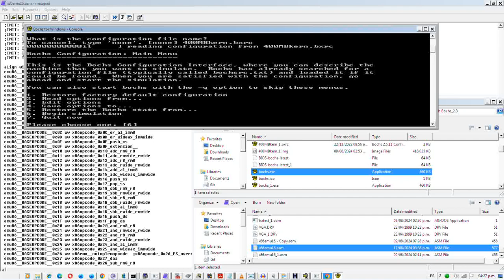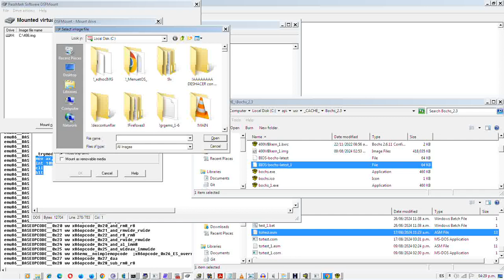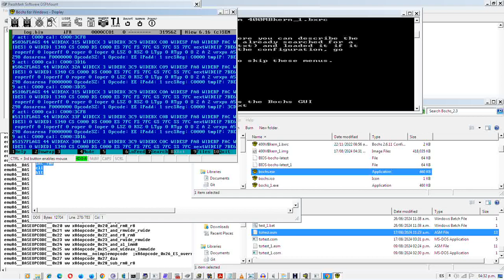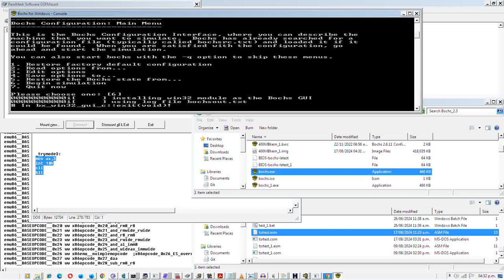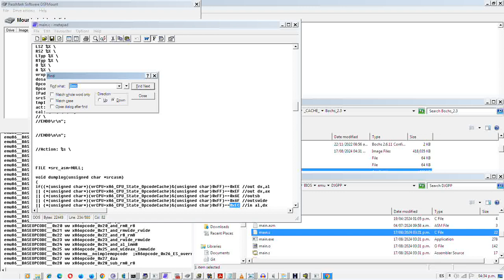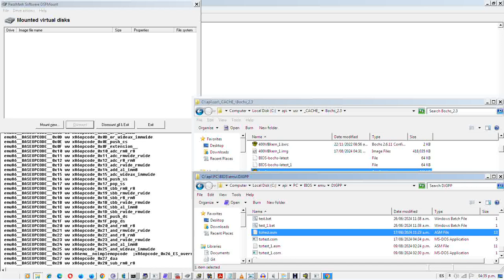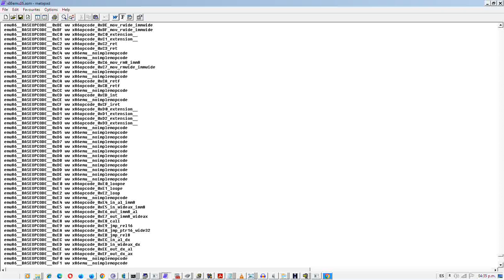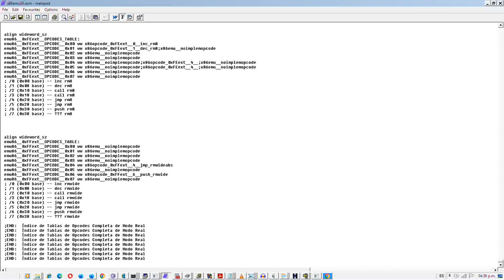Logro - Emulación de Entrar a Modo Texto, AX=3 INT 10H, de Bochs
Ahora el emulador está corregido y con opcodes completados como para correr el BIOS de Bochs y entrar en modo de texto.

Se muestra la tabla y subtablas de extensiones completas con las instrucciones actuales mínimas necesarias para correr AX=3 INT 10H de Bochs.

Otros modos que funcionan hasta ahora son 6Ah, 101h, 13h.

Se hacen logs a disco en seq.bin (secuencia binaria de dump de instrucciones directas), log.bin (log de texto tipo DEBUGX), stk.bin (pila), y ahora necesito trabajar en código que genere código portable de NASM de 8, 16 y 32 bits para guardar las secuencias de lectura/escritura de puertos y memoria para reensamblar y usarlas nativamente fuera del BIOS para CUALQUIER dispositivo del que podamos cargar el driver en memoria por nuestra cuenta para emularlo y extraer cada comando que contenga para su reutilización (contenido en NombrePersonalizado.asm).

Correr como main.exe NombrePersonalizado.asm para extraer código de NASM o main.exe solo para correr con el emulador desde CS:IP iniciales indicados en main.c.

MS-DOS es capaz de correr con modo 13h y 6Ah (800x600x16 colores) y tal vez en general con modos de video de 256 y 16 colores que solo tienen un solo banco estándar de VGA. Modos como 104h (1024x768x16 colores) puede que no, por lo menos bajo Bochs, que usan 2 bancos de memoria aunque se dibujan igual que el modo 12h (empacan 8 pixeles por byte y 4 planos, pero 2 bancos de memoria de diferente tamaño, uno de 65536 bytes y otro de 32768).